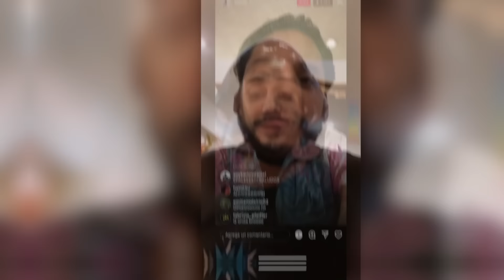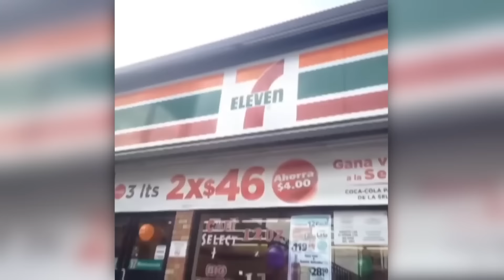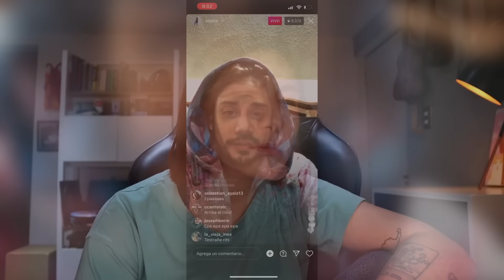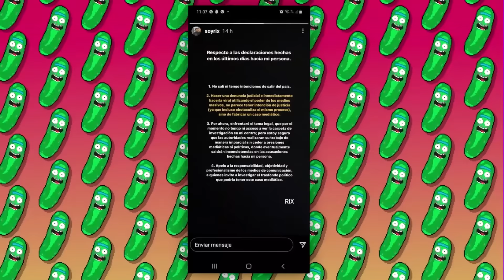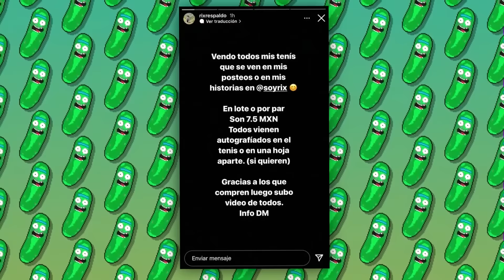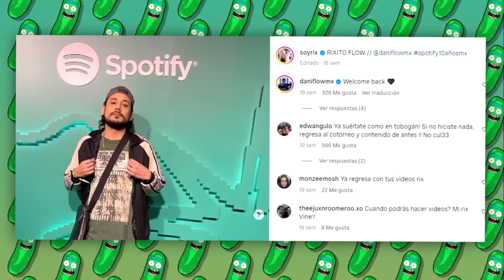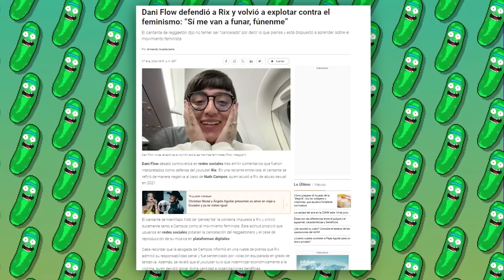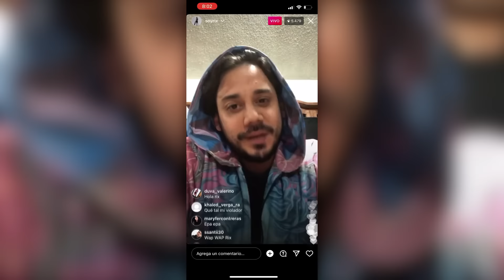EL PEOR AMIGO DE LUISITO COMUNICA HA VUELTO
Quizás recuerden que hace un par de años, un youtuber famoso llamado Rix se volvió sumamente hateado por dos motivos: uno, que dijo creer en teorías de conspiración como que la Tierra es plana, y dos, que fué acusado de lo peor por otra youtuber. Al final, él acabó yendo a prisión y todos se olvidaron de su existencia, pero pocos saben que hace poco regresó, se volvió tiktoker y obtiene millones de visitas a pesar de lo que hizo en el pasado. A continuación veremos todas las polémicas en las que se metió, qué condena le dieron y a qué se dedica hoy en día.

El dia de hoy hablaremos de el exito y la caida de rix, el peor youtuber de bromas. Rix y Nath Campos polemica. No hablaremos tanto de rix bromas en la calle o rix polemica y El YOUTUBER que fue ACUSADO de lo PEOR. Tambien del video Mi historia de abuso de Nath Campos. Rix es IGUAL a sus AMIGOS y ESTO es lo que ACABA de PASAR con el YOUTUBER RIX. La sentencia de Rix y el juicio de Rix, el youtuber amigo de luisito comunica, polemica luisito comunica y el podcast de luisito comunica y podcast rix luisito comunica.